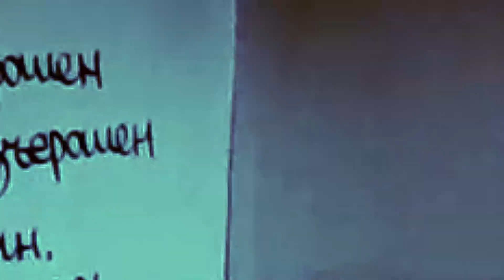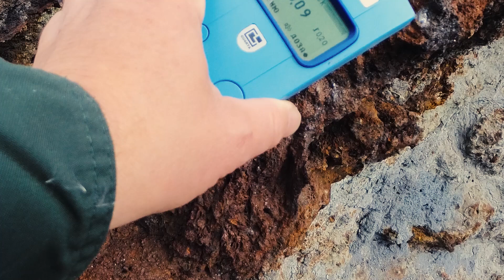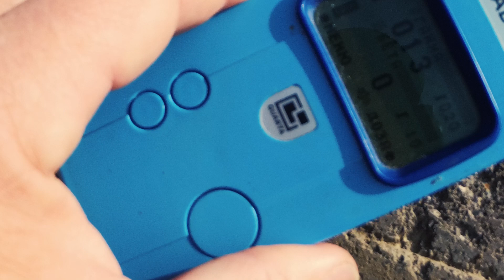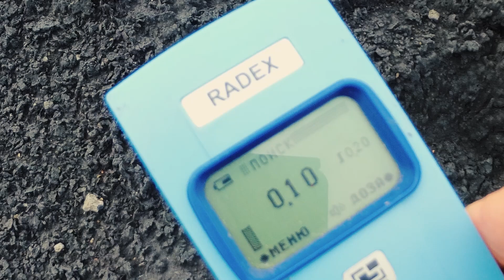Радиоактивные ТАЙНЫ старых карьеров vs. промышленной свалки.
В этом видео исследуется таинственный мир заброшенных карьеров, залитых загадочной массой, напоминающей мазут. Спускаясь в сердце этой природной и техногенной аномалии, я измеряю радиационный фон и обнаруживаю неожиданные результаты.
00:00 Введение в тему видео.
01:12 Жутковатое зрелище. Первый карьер.
03:46 Неожиданная находка на краю карьера.
04;26 Радиация найдена.
05:19 Вот где основной источник радиации!
05:33 Исследование радиации, выявление характера излучения.
06:52 Продолжение обследования объекта - полигон карьеров.
08:19 Обследование системы слива шлама в карьеры.
10:10 Самый большой карьер.
13:18 Итоги обследования.
Помощь каналу:
Банковская карта 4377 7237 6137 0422

Вы узнаете о необычных и малоизвестных местах, а также о прошлых фактах, которые будут подкреплять рассказы автора. Есть также раздел, посвященный различным приспособлениям, которые можно использовать для выживания и безопасности.
Автор также предлагает свои услуги в качестве гида во время путешествий по Пермскому краю, услуги по осмотру подводных объектов и поиску затонувших вещей.
Канал также имеет группу в ВКонтакте и блог который вы также можете посетить.